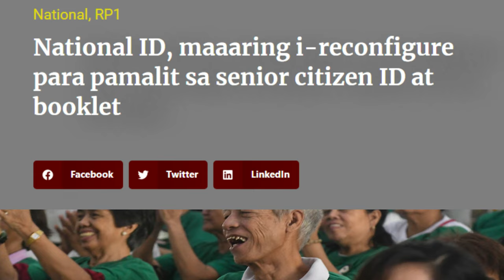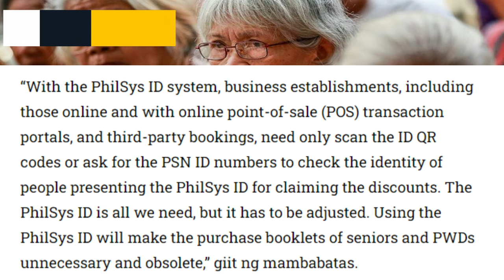GOOD NEWS! NATIONAL ID, MAARING I-RECONFIGURE PARA PAMALIT SA SENIOR CITIZENS ID AT BOOKLET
Isang magandang araw po saating lahat lalong lalo na sa lahat ng ating mga lolo at lola dito saating bansa,

napaka gandang balita nito kung sakaling ito ay mapatupad upang hindi na mahirapan pa ang ating mga lolo at lola gayun din ang mga Person with Disability of PWD
ang balitang ito ay nakalap sa Facebook page ng Senior Citizens Party list

Nanawagan si Senior Citizen Party-list Representative Rodolfo Ordanes na hanapan ng paraan ng pamahalaan na ma-reconfigure ang Philsys o National ID.

Ayon kay Ordanes, maaaring tugunan ng Philippine Statistics Authority (PSA) at iba pang tagapagpatupad ng Philippine National ID System ang panawagan ng mga senior at PWD na magkaroon ng secure at verifiable ID, database at QR codes para sa kanilang hanay.

Ito ay upang mas mapadali ang pagtukoy sa kanila gamit ang National ID at hindi na kakailanganin pang magpresenta ng hiwalay na senior citizen o persons with disabilities (PWD) ID at booklet sa kanilang mga transaksyon.

Para kay Ordanes mas episyente ito kaysa sa pagkakaroon ng hiwalay pang special ID para lang makuha nila ang pribilehiyong nakasaad sa batas gaya ng discount.

“With the PhilSys ID system, business establishments, including those online and with online point-of-sale (POS) transaction portals, and third-party bookings, need only scan the ID QR codes or ask for the PSN ID numbers to check the identity of people presenting the PhilSys ID for claiming the discounts. The PhilSys ID is all we need, but it has to be adjusted. Using the PhilSys ID will make the purchase booklets of seniors and PWDs unnecessary and obsolete,” giit ng mambabatas.

Mungkahi ng mambabatas na isama ng PSA sa kanilang 2025 proposed budget ang kakailanganing pondo para maisaayos at mai-adjust ang Philsys ID para sa mga senior, PWD, at iba mga vulnerable sector.